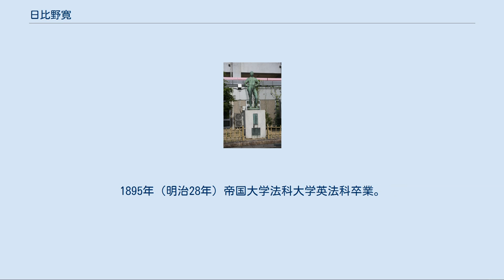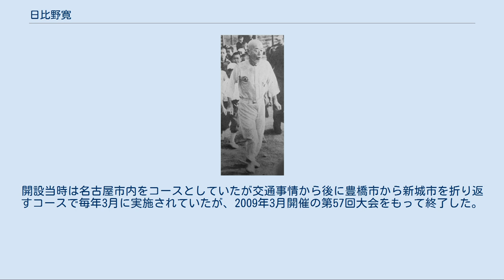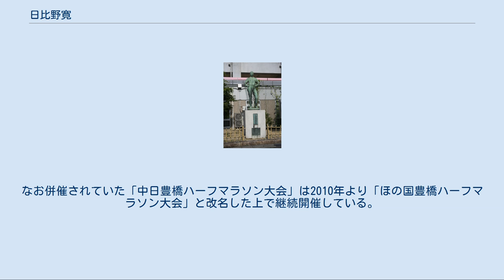日比野寛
1948年 日比野 寛（ひびの ゆたか / ひろし / かん、1866年12月9日（慶応2年11月3日） - 1950年（昭和25年）4月2日）は、日本の教育者、政治家。
衆議院議員。
旧姓は織田（おだ - ）。
日本におけるマラソン指導の始祖とされている。
 愛知県中島郡大里村（現:稲沢市日下部中町）に、織田文信の三男として生まれる。
 愛知県中学校（旧制・愛知一中、現在の愛知県立旭丘高等学校）を経て第一高等学校に入学。
同校2年生の時に健康診断で胃腸病を発見された。
以後彼は、健康のため「歩き方・姿勢」に気を配るようになる。
1895年（明治28年）帝国大学法科大学英法科卒業。
農商務省に勤務した。
 1898年（明治31年）、日比野家（日比野紋左衛門）の養子となる:40。
 1899年（明治32年）、母校である愛知一中の校長に就任した。
 当時の同校は、生徒が教師を排斥したり、ストライキを打ったりといった状況にあった。
当時の中学校の多くでは「蛮風・侠気」の生徒が横行し学校騒動が頻発していたが:40、愛知一中については寄宿舎規則が極度に厳しく生徒の自由を束縛しているという状況があったようである:41。
校長排斥運動により空席となった校長の後任に頭を悩ませた愛知県知事沖守固が、文部次官奥田義人（愛知一中の前身の一つである愛知英語学校の卒業生）に人選を依頼し、奥田の推薦で日比野が就任することとなった:40。
混乱した母校の状況を聞いて日比野が自薦したともいう:40。
 日比野は教育界出身ではないが:41、愛知県や文部省が愛知一中の「正常化」を日比野に託したといえる。
日比野の教育理念は「抱き鯉主義」（水に入って鯉の泳ぎと共にこれをつかまえるように、教育も生徒の中に入って指導する）と評され、着任第一日目にテニスコートに立ったという。
 日比野は同校の生徒指導に運動を取り入れた。
特に「病める者は医者へ行け、弱き者は歩け、健康な者は走れ、強壮な者は競走せよ」と呼び掛け、生徒たちのエネルギーを勉学だけではなくスポーツに向かわせた。
日本で最初にマラソンを本格的に教育界に導入したとされ、自らも生徒と共に毎日2時間のマラソンを始めた（これは死の直前まで続けた）。
故に日比野には「マラソン校長」の異名が付けられた。
日比野の指導もあり、やがて愛知一中の風紀は収まると同時に同校は日本を代表するスポーツ強豪校となった。
1911年には日本最初の生徒長距離競走を実施した。
 一中校長を務めるかたわら、1908年には「不遇な者の育英」を掲げて有力者の賛助を得、「育英学校」を設立した。
 1916年に愛知一中を退職後、1917年に憲政会から第13回衆議院議員総選挙に立候補し、当選。
議員を務める傍ら、引き続きマラソンの指導にも力をいれ「上体はまっすぐ、運動は手と足で行なう」とする「日比野式走法」の普及に努め、国内のみならず海外でもマラソン指導に情熱を注いだ。
 1917年4月27日に開催された、最初の駅伝競走とされる「東海道駅伝徒歩競争」に、50歳にして中部組のアンカーとして参加し、大変な話題となった。
 1922年、「育英学校」を改組し「名古屋育英商業学校」を設立。
体育第一主義を掲げていたようである。
しかし名古屋育英商業学校は経営に行き詰まり、日比野は私学経営から撤退した。
 1950年、脳出血のため亡くなった。
 瑞穂公園の日比野像 日比野の銅像が1966年に名古屋市瑞穂公園陸上競技場の傍に建立されている。
これは戦前に愛知一中の敷地内に立てられたものが戦時の金属供出で失われ、それを復活させようとして計画、建立されたものである。
 中日新聞社が主催していた「中日マラソン」では第9回大会から日比野の偉業を称え、「日比野賞中日マラソン大会」と称していた。
開設当時は名古屋市内をコースとしていたが交通事情から後に豊橋市から新城市を折り返すコースで毎年3月に実施されていたが、2009年3月開催の第57回大会をもって終了した。
なお併催されていた「中日豊橋ハーフマラソン大会」は2010年より「ほの国豊橋ハーフマラソン大会」と改名した上で継続開催している。